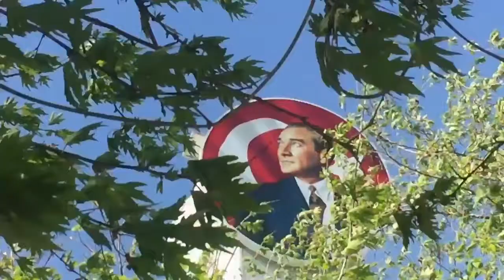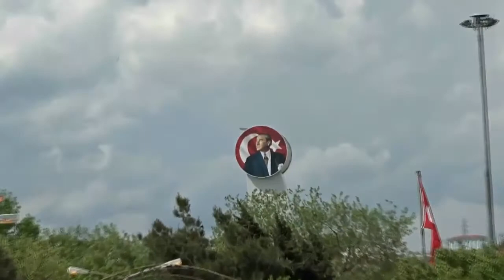Şarköy de Hayat var...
Şarköy de Güzel Temiz Bir Hava ve Esinti Mayıs 2019